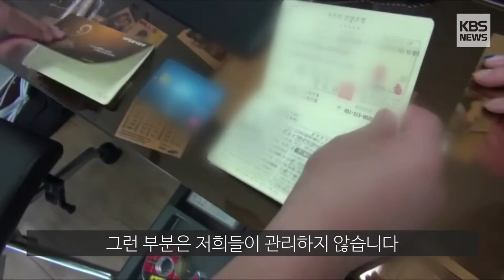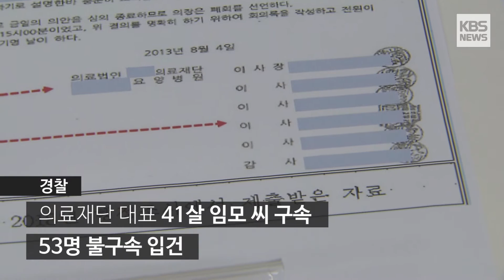[다시보기] '가족에 급여·외제차 이전'…천억 원대 보험급여 줄줄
부산의 한 의료재단이 운영하는 요양병원입니다.

이 재단은 12년 동안 요양병원 3곳을 운영하면서 천억 원이 넘는 요양급여를 받았습니다.

재단 대표는 자녀와 친인척 등 6명을 직원으로 등록해 500만 원이 넘는 월급을 주고, 법인 명의로 산 외제차를 자녀에게 이전했습니다.

또 다른 의료재단도 9년 동안 요양급여 270억 원을 타냈습니다.

대표의 부인은 사무국장으로 이름만 올리고 급여 1억8천여만 원을 받아갔습니다.

[녹취]국민건강보험공단 관계자(음성변조)
"(건강보험급여가) 확정된 금액이기 때문에 월급을 어떻게 주든 직원을 어떻게 고용하든 그런 부분은 저희들이 관리하지 않습니다."

문제는 이 의료기관들이 불법으로 설립됐다는 겁니다.

자격 요건을 갖추지 않고 의료기관을 세운 부산의 의료재단과 생협 등 4곳이 경찰에 적발됐습니다.

경찰은 의사가 아니더라도 의료기관을 세울 수 있도록 허가한 제도의 허점을 악용한 것으로 보고 있습니다.

조합원 300명만 있으면 의료생협을 설립할 수 있는 점을 이용해 존재하지 않는 인물을 만들거나, 의료재단을 설립하면서 위임장을 변조하기도 했습니다.

[인터뷰]이태원/부산지방경찰청 광역수사대 팀장
"의료생협이나 의료법인을 이용한 의료기관 개설 초기 단계부터 관련 부처의 확실한 점검이 있어야 할 것으로 보입니다."

경찰은 부정 의료기관 개설과 사기, 횡령 혐의로 의료재단 대표 41살 임모 씨를 구속하고 53명을 불구속 입건했습니다.

KBS 뉴스 황현규입니다.